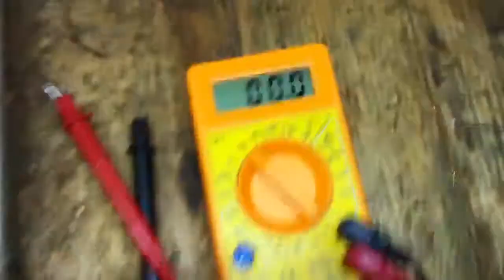Ac Motor Dc Generator